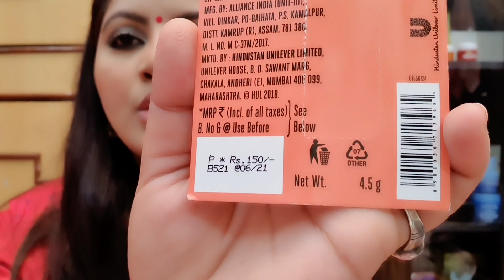Lakme Liplove Chapstick Mango lip swatches review | RARA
lakme cream

WATCH my another bridal videos

RARA lifestyle